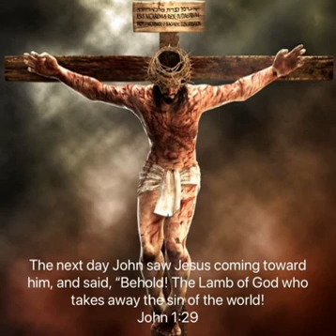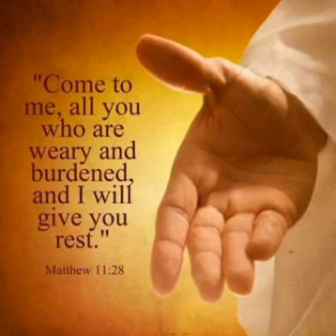Rescue For The Righteous - Higher Everyday Daily Devotional Guide For Youth